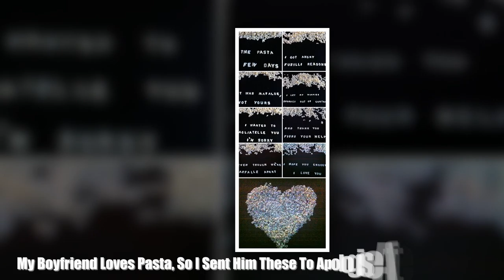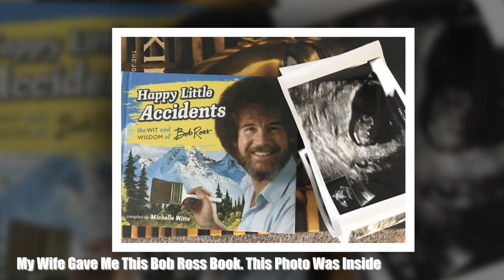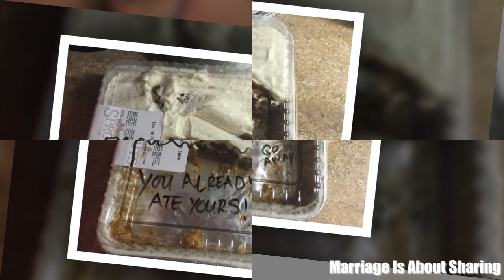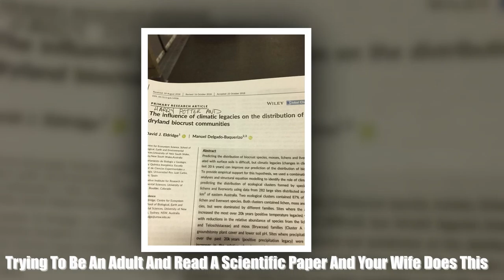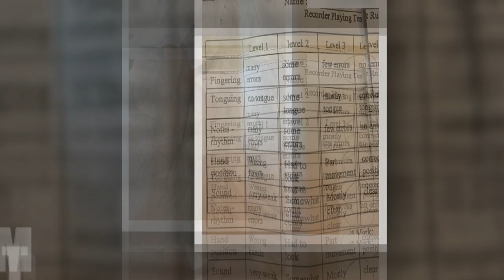Funny Girlfriends And Wives Who Are Winning At Relationships